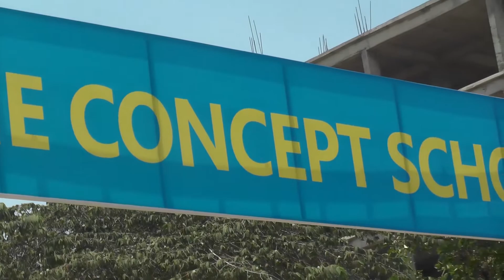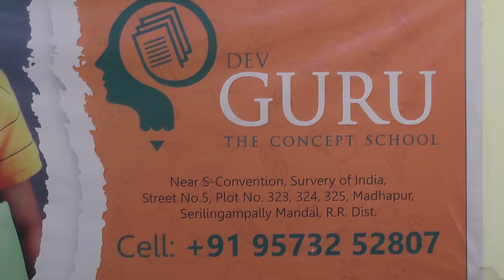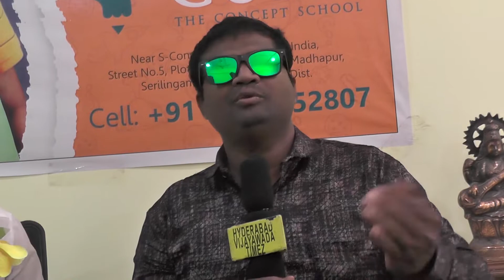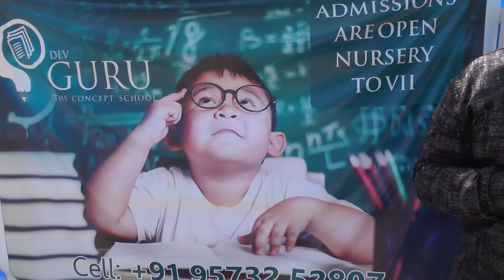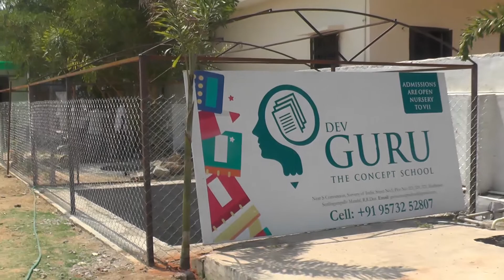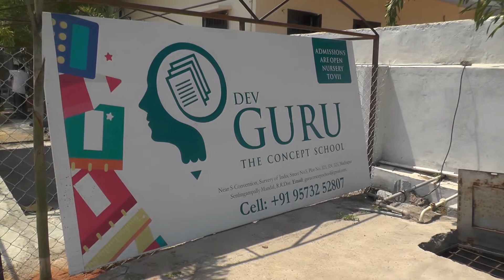Dev guru The concept school, parvathnagar,hyderabad